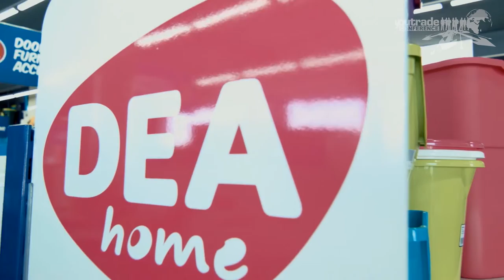BigMat Malta: il plus del libero servizio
Riqualificazione, sostenibilità e green sono le tre parole d’ordine che consentono all'edilizia di guardare avanti in una prospettiva di crescita. Ci sono aziende che hanno già fatto da apripista: alcuni esempi li abbiamo sintetizzati in questi video. Sono le testimonianze di operatori del settore che hanno raccontato a YouTrade le loro scelte tra efficienza e marketing, tecnologia e ricerca, gestione finanziaria e sostenibilità.